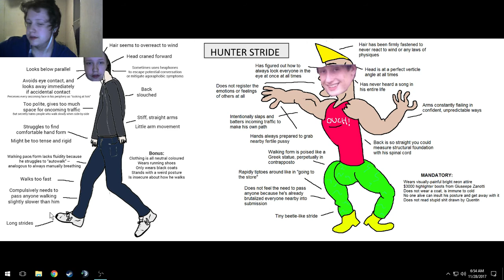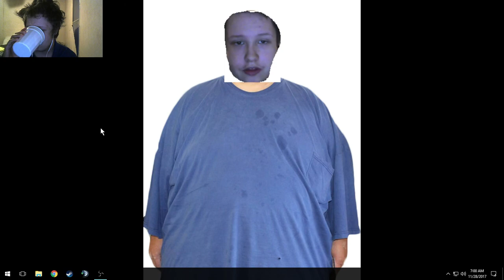What have I been doing recently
I hope this video helps the people that are curious about what's happening